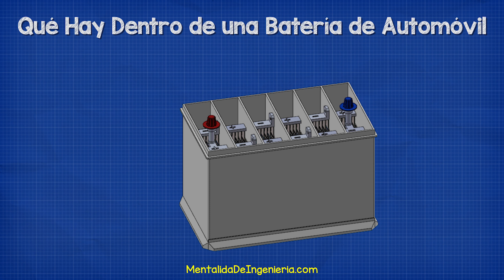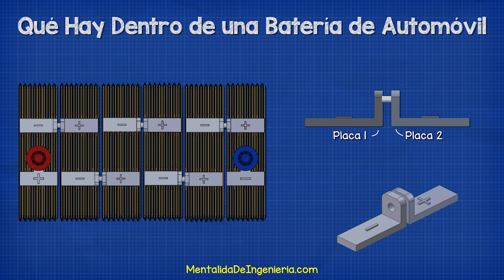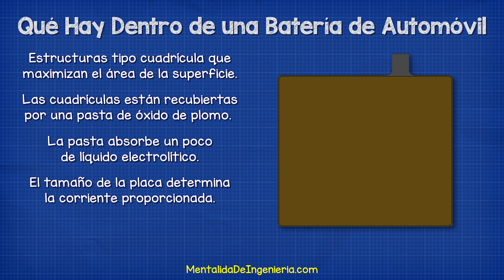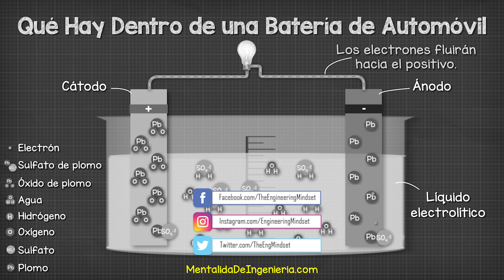Batería de coche - ¿Qué hay dentro?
En este vídeo, vamos a echar un vistazo al interior de una batería de coche. Aprenderemos lo que hay dentro y cómo funciona, y también veremos algunas de las funciones que tienen las baterías de los coches.

⚡🛠️ Herramientas necesarias 🛠️⚡
Consigue este libro de electronica ➡️
Multímetro Profesional -➡️
buen multímetro -➡️
pinza amperimétrica profesional ➡️
buena pinza amperimétrica ➡️
comprobador de enchufes ➡️
monitor de energía ➡️
comprobador de baterías -➡️
Kit de electrónica básica ➡️

MI EQUIPO FAVORITO
🎥 Mi cámara
🎤 Mi micrófono
⌨️ Mi teclado
🖥️ Mi monitor
🎧 Mis auriculares

🎁 Queridos amigos, ayúdennos a financiar más traducciones.

​​​ conexión de motor trifásico